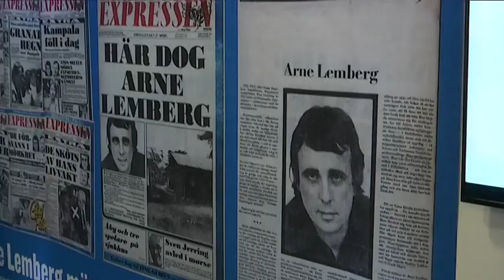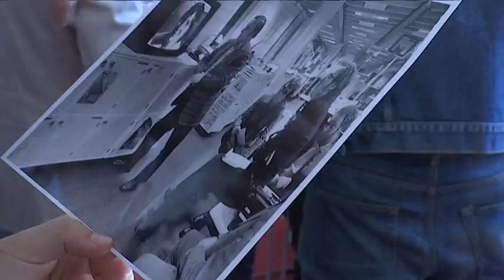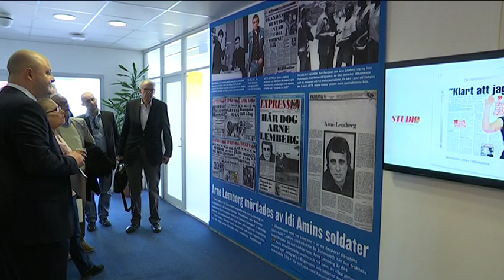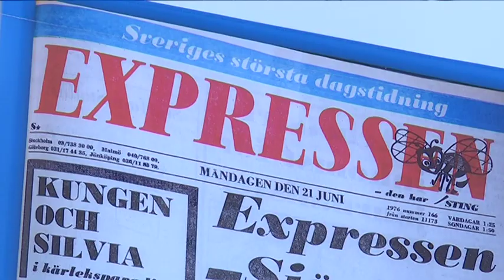Arne Lemberg mördades på fältet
Av diktatorns trupper i Uganda 1979